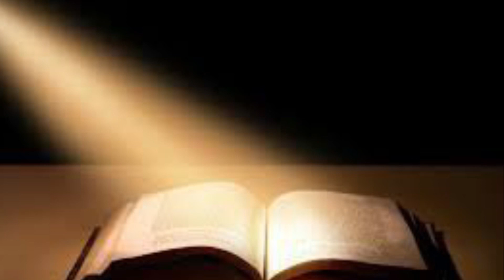Oración de la mañana Laudes Memoria de San Juan Bosco